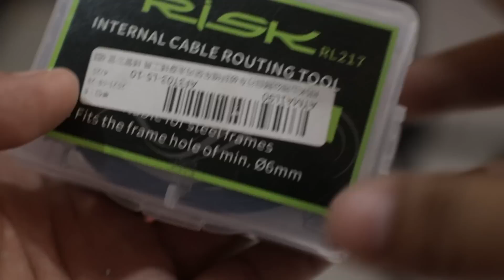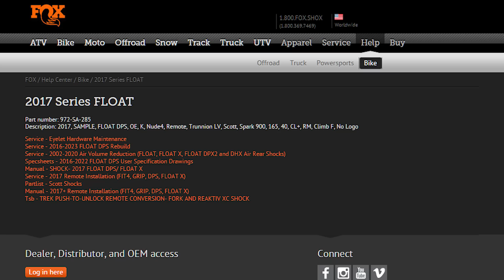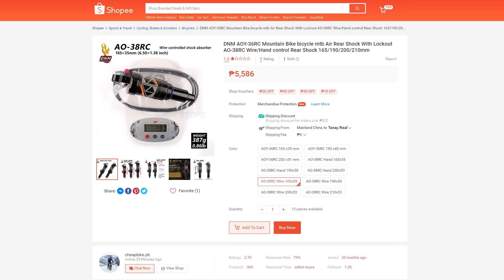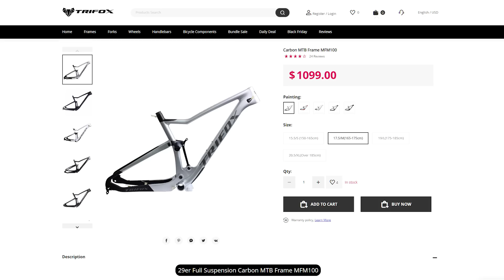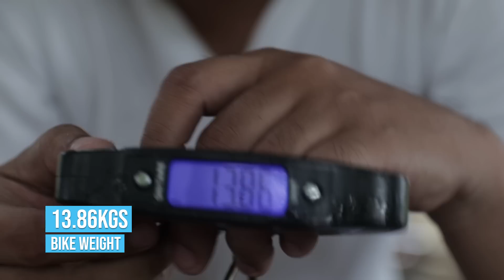Trifox MFM100 Project Bike - Assemble na natin!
Bike build and bike check ng Trifox MFM100 Project Bike.
🚴 "Pid Lak" water bottle (Shopee)
📷 My Youtube Equipment:
Action Cam para sa ride vlogs (Shopee)
Ride safe lagi mga kapadyak!